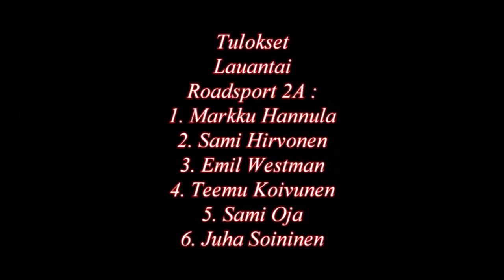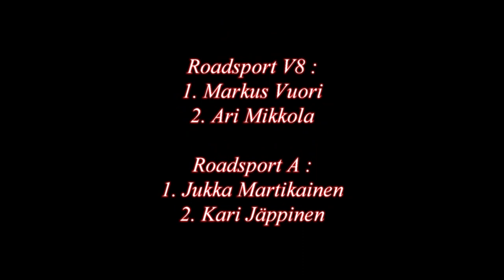Historic Race Botniaring 2022 Roadsport A, 2A ja V8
Kuvailua Historic Race Botniaring 2022 Roadsport A, 2A ja V8 kilpailusta.
Lauantaina kuvattu kahdella kameralla ja sunnuntaina kuvattu yhdellä kameralla.